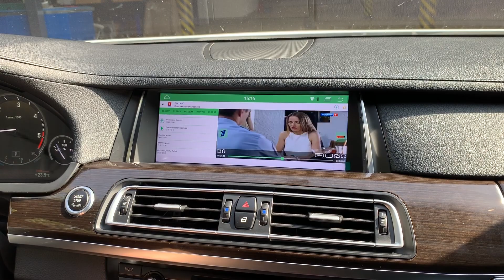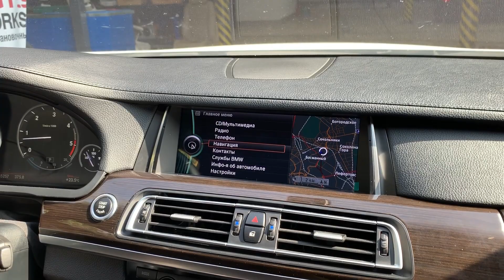BMW 7er F01/F02 - новый монитор + доп мультимедиа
ставим дополнительные мультимедийные системы на все модели БМВ
на этом видео BMW  7 серии F01/02, в котором изначально были и монитор, и штатная навигация, и оригинальная камера заднего ви
Мы заменили оригинальный на новый и внём появилась  полноценная навигационно-мультимедийная система